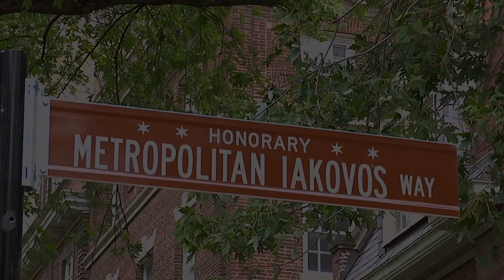Metropolitan IAKOVOS Way Dedication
CHICAGO, IL: The City Council has passed an ordinance officially adding the honorary title “Metropolitan Iakovos Way” to Burton Place in Downtown Chicago in recognition of Metropolitan Iakovos’ years of service to Chicago citizens.

This recognition, a surprise to Metropolitan Iakovos, was unveiled at a private gathering at the Metropolis of Chicago offices at 40 East Burton Place on October 27. Later it was announced during the yearly Metropolitan Iakovos Name Day Dinner before an audience of clergy and parishioners from throughout the Metropolis of Chicago.

Metropolitan Iakovos has served as the spiritual leader of the Greek Orthodox Metropolis of Chicago since May, 1979. Under his leadership the Metropolis has increased its efforts to assist the homeless and those in need, as witnessed in the labors of the Metropolis Philanthropy Committee. He has founded new Youth programs, established various local dialogues with other faith communities, and continues to work with area religious leaders in promoting justice in our society.